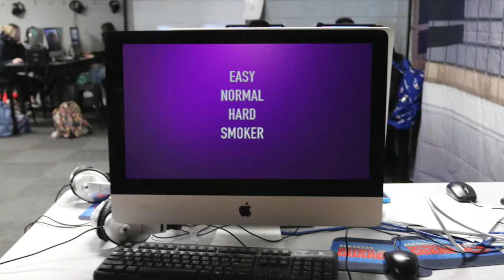Easy Normal, Hard Smoker